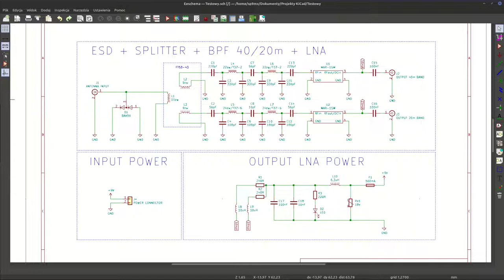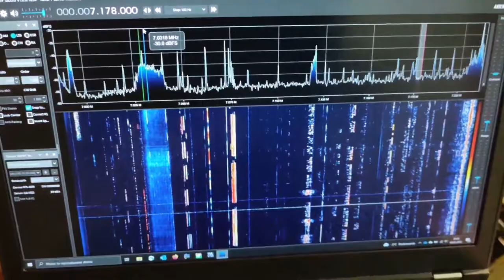RTL-SDR Project Antenna Splitter + Band Pass Filters + LNA with ESD protection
Film przedstawia projekt, budowę i testy urządzenia.
The video shows the design, construction and testing of the device.